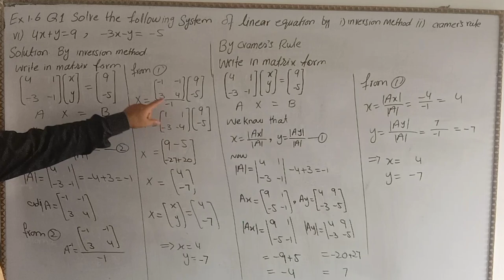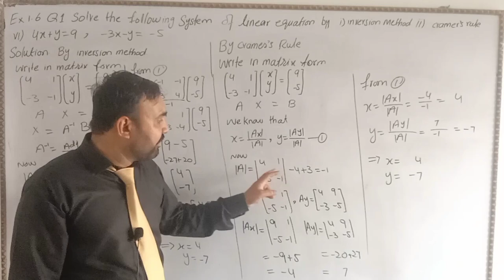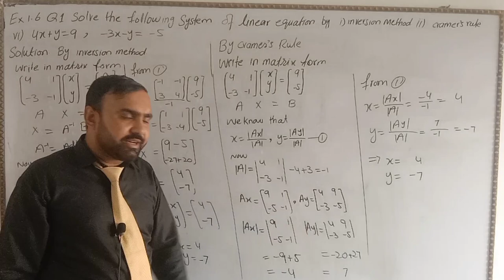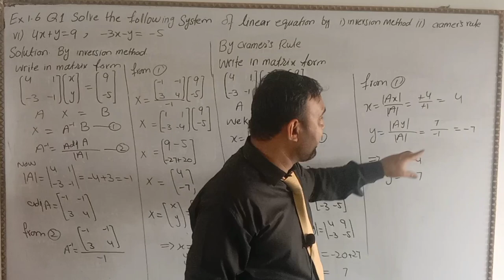9th math PTB ||Ch1 Ex1.6||Qno 1(vi) || introduction to matrix and determinants ||Science group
The student should be able to lean matrix,type of matrix ,determinants of matrix ,singular non -singular ,inversion method, crammer method
1  Matrices and determinants English Medium
2 Real and Complex Numbers. English Medium
3 Logarithms English Medium Urdu Medium
4 Algebraic Expressions and Algebraic Formulas English Medium Urdu Medium
5 Factorization. English Medium Urdu Medium
6 Algebraic Manipulation English Medium Urdu Medium
7 Linear Equations and Inequalities English Medium Urdu Medium
8 Linear Graphs & Their Application English Medium Urdu Medium
9 Introduction to coordinate geometry English Medium Urdu Medium
10 Congruent Triangles English Medium Urdu Medium
11 Parallelograms and Triangles English Medium Urdu Medium
12 Line Bisectors and angle Bisectors English Medium Urdu Medium
13 Sides and Angles of A Triangle English Medium Urdu Medium
14 Ratio and Proportion
Pythagoras Theorem English Medium Urdu Medium
16 Theorems Related with Area English Medium Urdu Medium
17 Practical Geometry-Triangles
math hoffa my expert opinion,
mathantics,
matheus pereira,
math tricks,
math songs,
math hoffa benny the butcher,
math facts